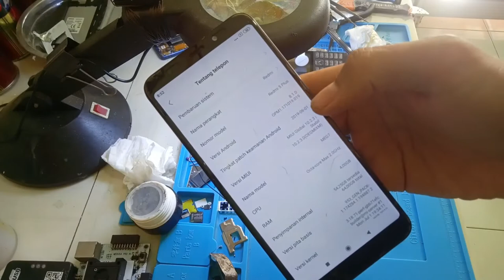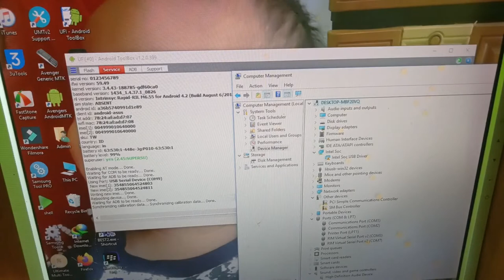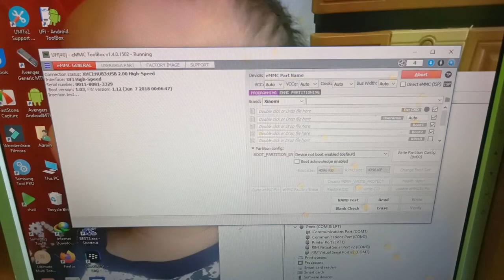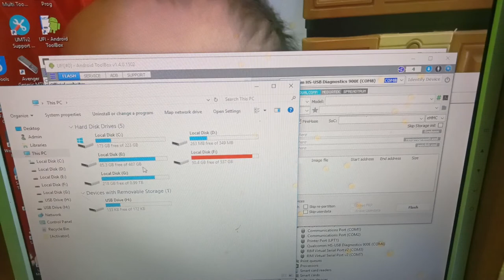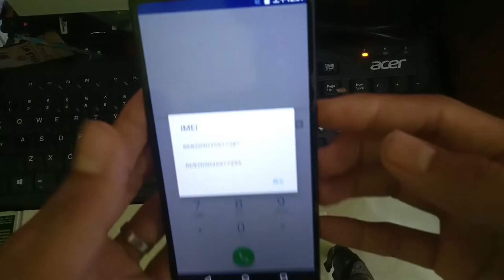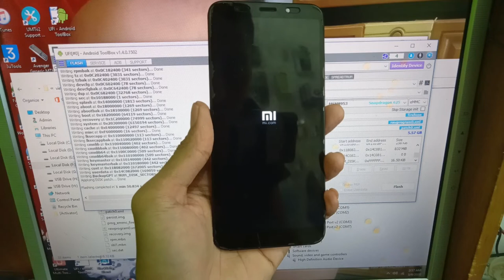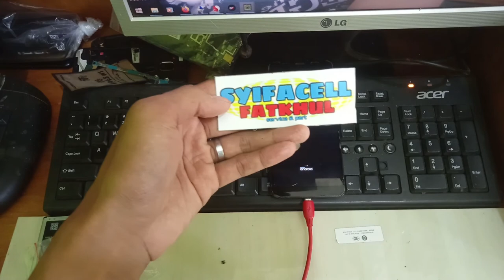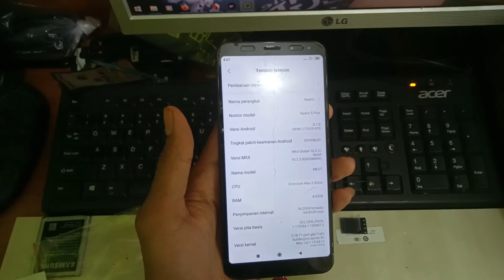how to replace emmc redmi 5 plus vince MEG7 TESTED || Cara ganti emmc redmi 5 plus vince MEG7 TESTED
pass : alwayslovingdidi

trimakasih untuk file guru ahmad , semoga rezekinya lancar dan berkah Aamiin

jika done, jangan lupa sisihkan rezekinya untuk anak yatim ya